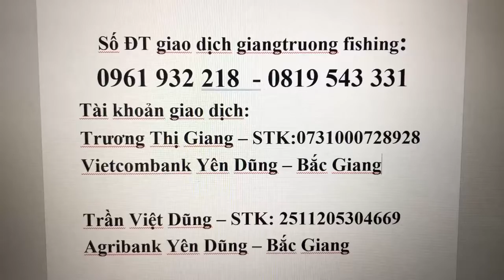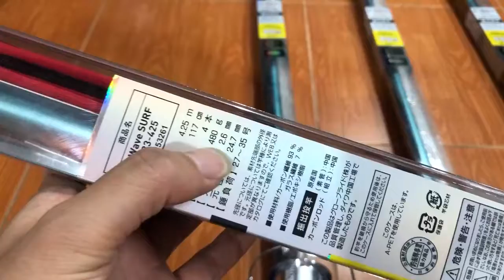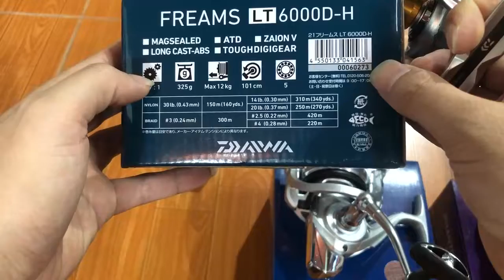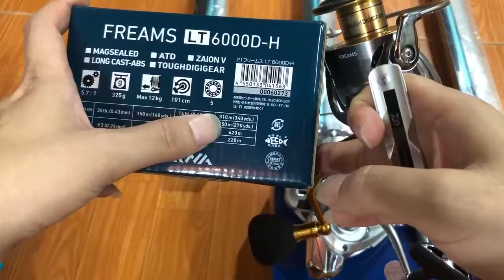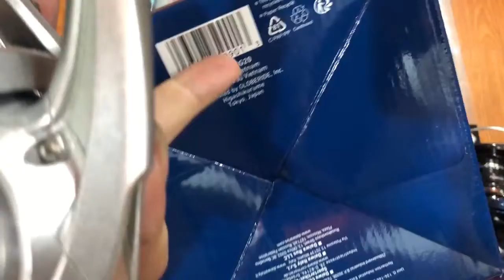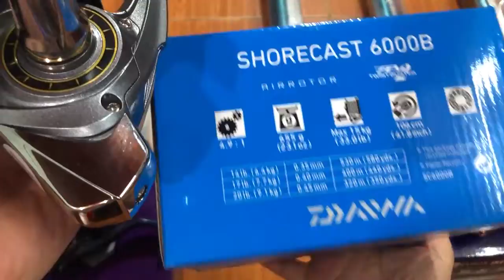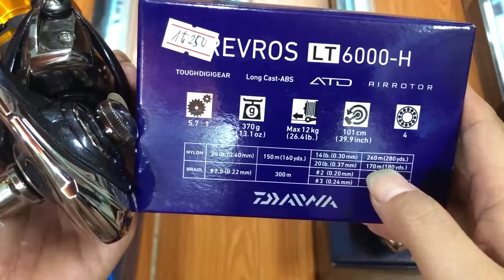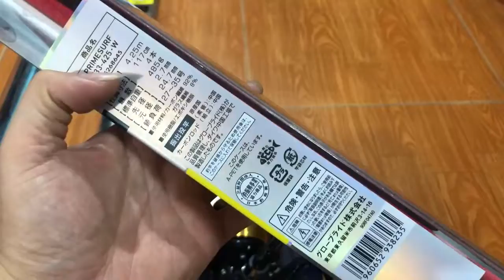Các bộ cần câu lục trung cấp, bạt biển alo 0961932218